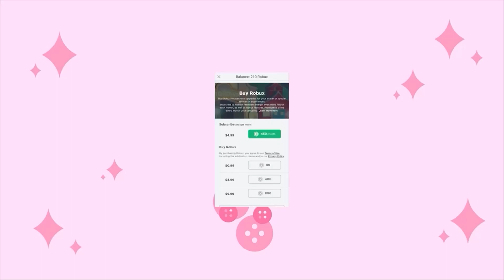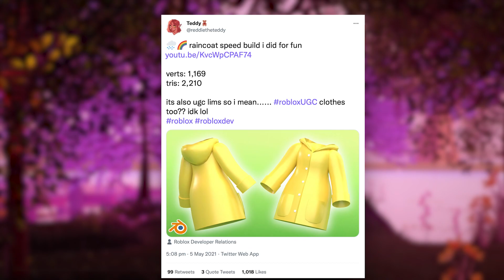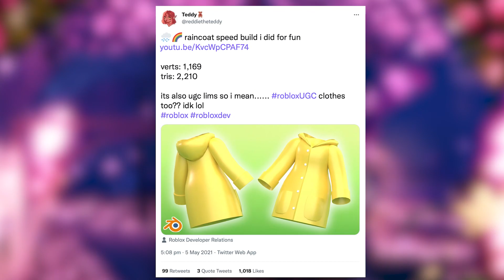¿LIBERARÁN IMPERMEABLES Y ROPA CASUAL PRONTO?! 🏰 ROBLOX Royale High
¿LIBERARÁN IMPERMEABLES Y ROPA CASUAL PRONTO?
✨ No olviden dar like y dejar un comentario, ¡yo respondo sus comentarios! ✨

🌈 ¡SEAMOS AMIGOS! 🌈

🤍 ¡OTROS CANALES! 🤍